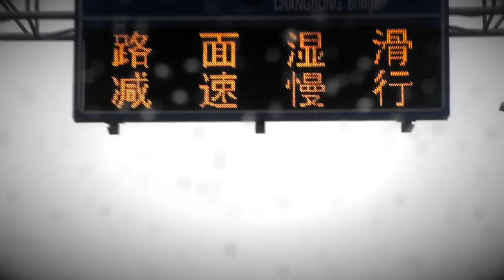Дождь в Пекине | Rain in Beijing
Видовой клип Пекина.
Саундтрек: Chinese High [GG Remix] (группа Gang Gang Dance)
Panorama music video.
Soundtrack: Chinese High [GG Remix] (Gang Gang Dance)
Shot & edited: Korotyish